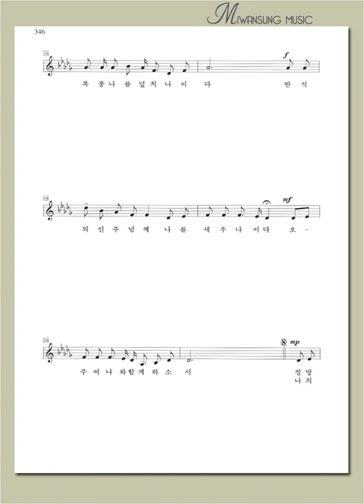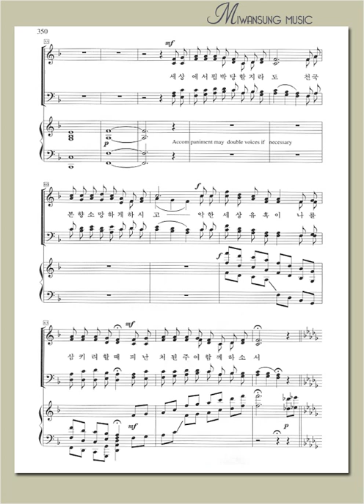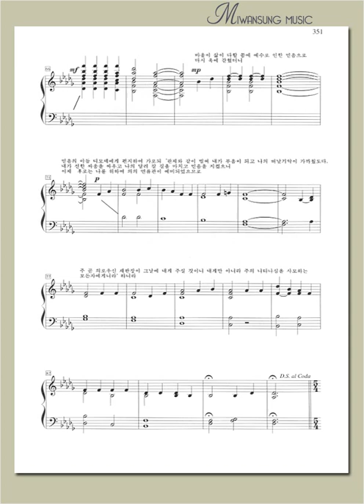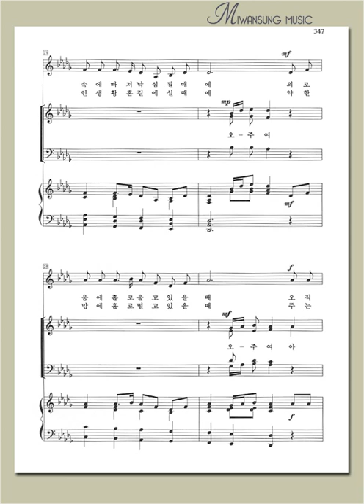영광의 찬양 1 /오 주여 나와 함께 / 테너파트